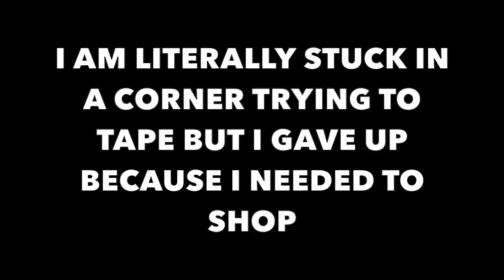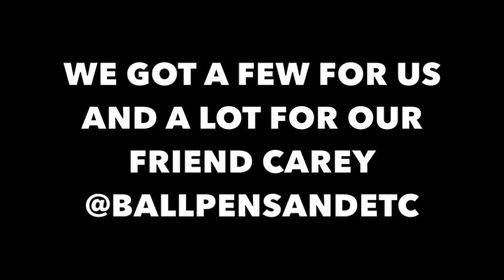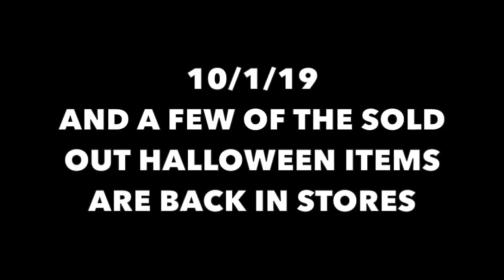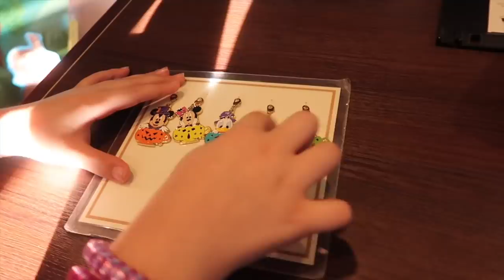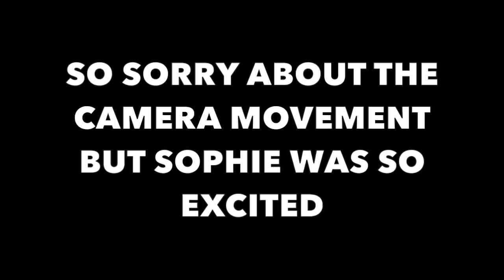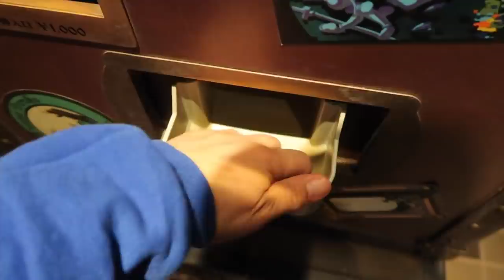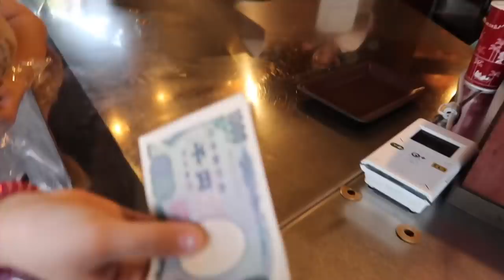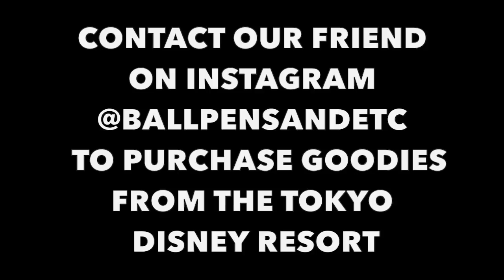LOOK AT ALL THE NEW MERCH!!!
Hey everybody!  Autumn by far is the best time of year to visit Tokyo Disney Resort.  The weather is getting cooler for sweatshirts and jackets.  The best Disney Halloween merchandise is at Tokyo Disney Resort.  Cute and delicious seasonal food to try at every corner.  Come join us on our very crazy busy TDR adventure :-)